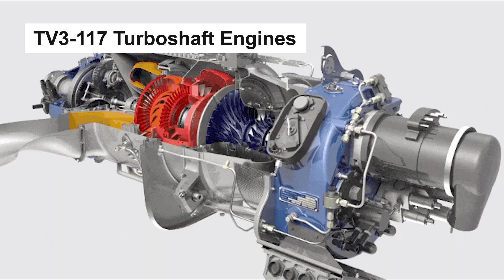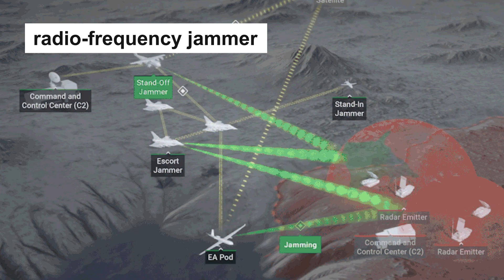Finally : Turkish is Testing New Billions $ Attack Helicopter Replace T129 ATAK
TAI T929 ATAK 2

The TAI T929 ATAK 2 is a twin-engine, heavy attack helicopter under development by Turkish Aerospace Industries. The helicopter is designed for attack, electronic warfare and reconnaissance missions in all-weather environments in both day and night conditions.

The Atak 2 will incorporate some sub-systems and components developed under T129 and the T625 Gökbey helicopter projects.

In November 2018, the Turkish Undersecretariat for Defense Industries (SSB) initiated the heavy-class Atak 2 helicopter comparable to Boeing AH-64 Apache for Turkish military and potential export markets. In February 2020, the Turkish Undersecretariat for Defense Industries (SSB) signed a contract with Turkish Aerospace Industries to develop the helicopter for an undisclosed value.

The Turkish Aerospace Industries (TAI) is developing the T929 Atak 2 helicopter using industrial experience gained through the joint T129 Attack helicopter project between Turkish Aerospace Industries and the Italian Leonardo Company.

It is being developed to meet a need for a heavy attack helicopter for the Turkish Land Forces[11] and a requirement from the Turkish Navy to operate from the TCG Anadolu amphibious assault ship (LHD).